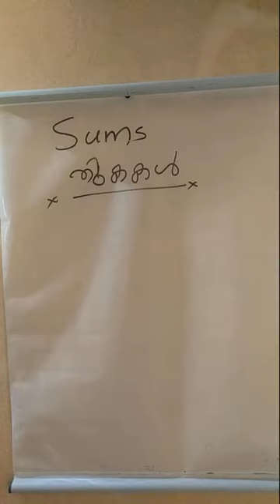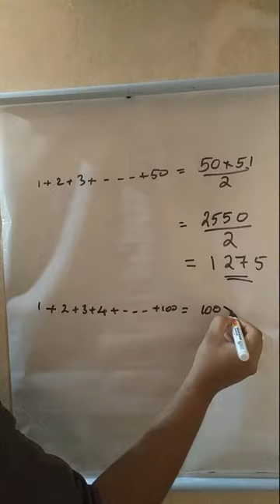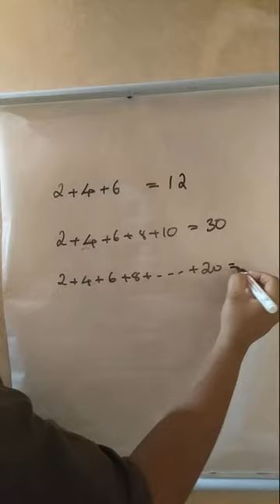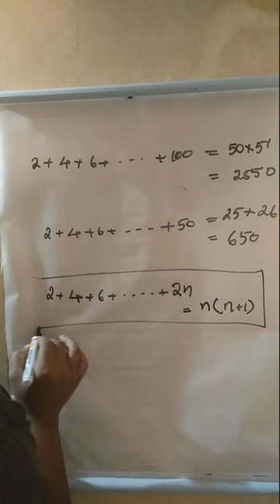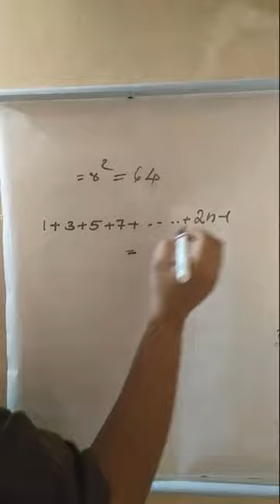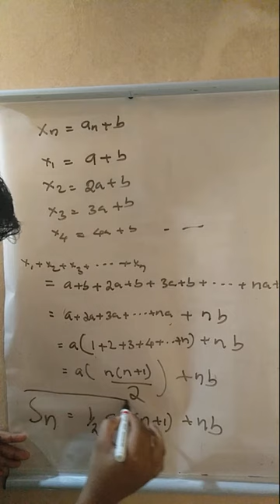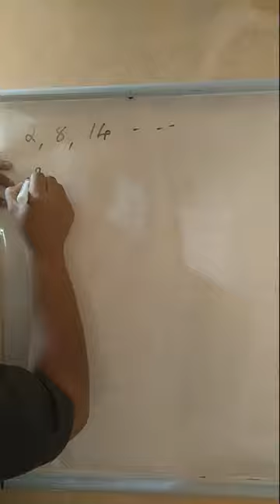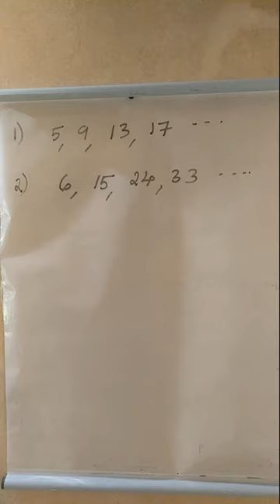Mathematics 10th chapter 1.18